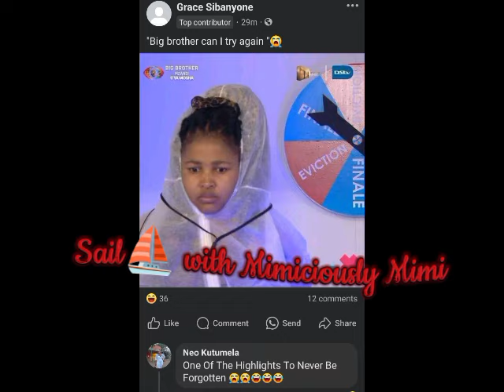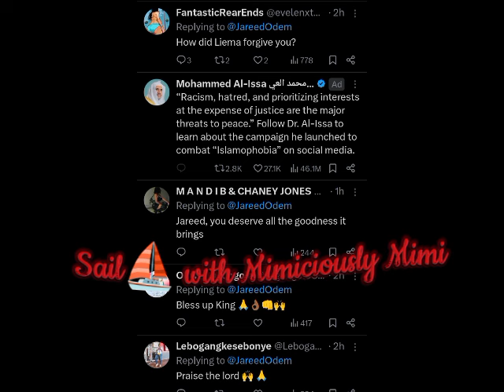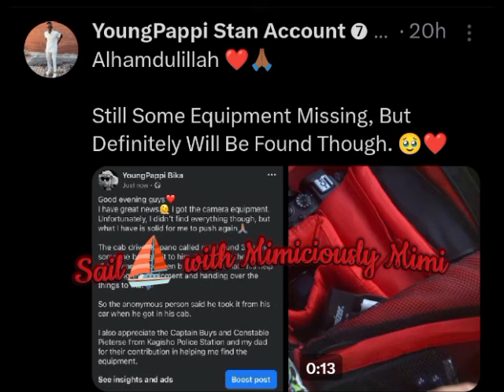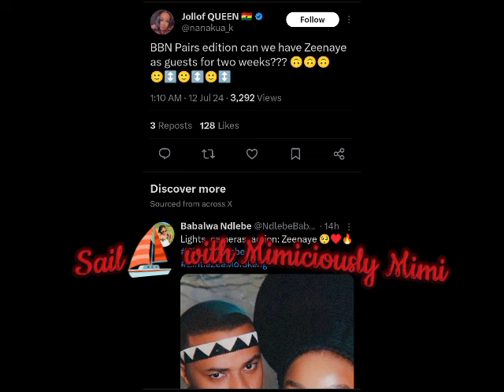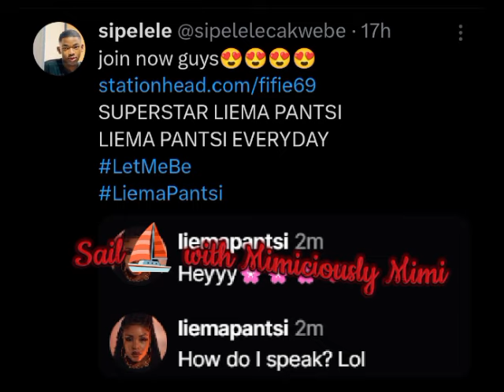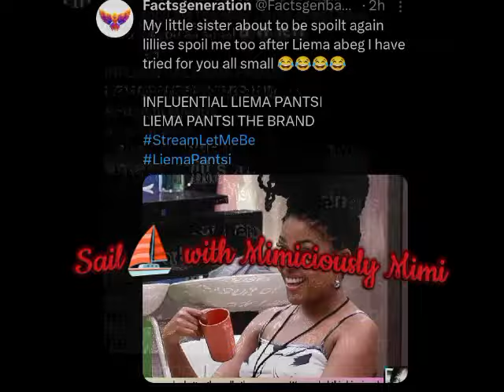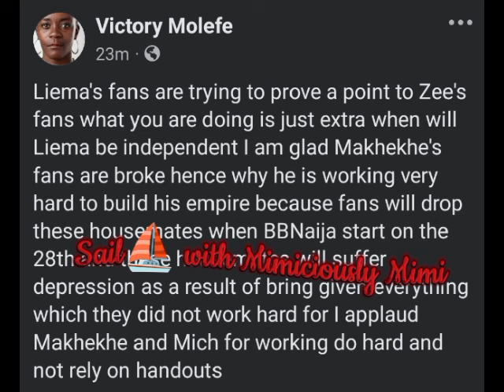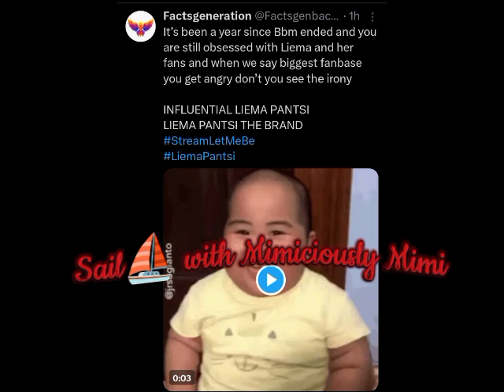NAYSAYERS ON LIEMA AS THE LILIES REVEAL ON LIEMA/ZEENAYE SHIPPERS SPILL AS PAPI NAME COME TO PLAY